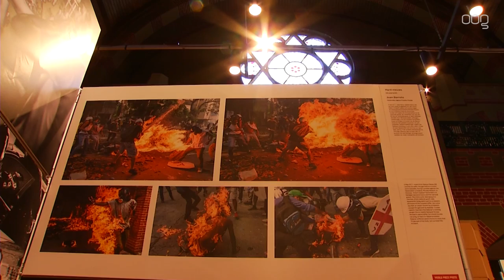World Press Photo in Groningen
Smekende kinderen, bergen afval en terroristische aanslagen zijn te zien tijdens de tentoonstelling World Press Photo in de synagoge aan de Folkingenstraat. Hier is de selectie te zien uit ruim 73 duizend actuele persfoto's van 2017.

In deze tentoonstelling zijn onder andere portretten, documentaireseries en nieuwsbeelden te zien. De organisatie Non Fiction Photo wil daarmee het verhaal vertellen achter de foto's.

De World Press Photo tentoonstelling is te zien tot 2 december en hier vindt u het volledige programma.